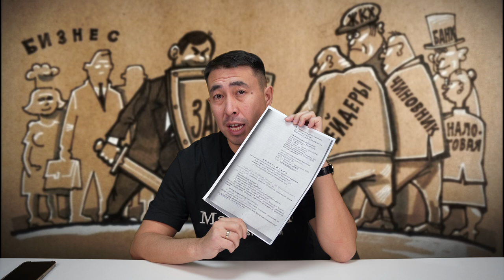Предвыборная ДИВЕРСИЯ-2022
Когда мы говорим про рейдерство не обязательно представлять себе вооруженных бандитов. Сейчас этим могут заниматься государственные органы и прямо вопреки поставленным задачам главы государства